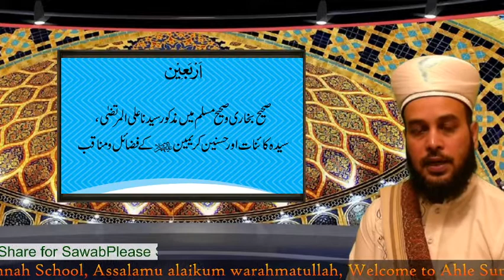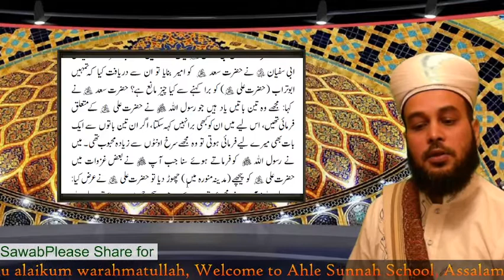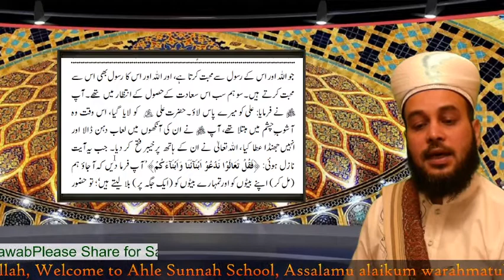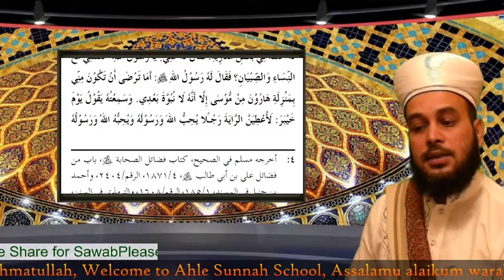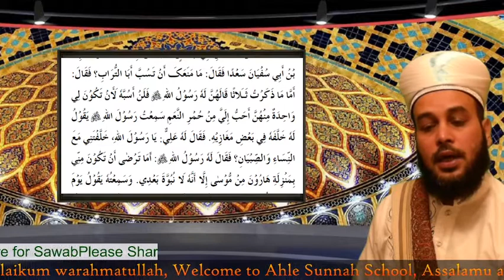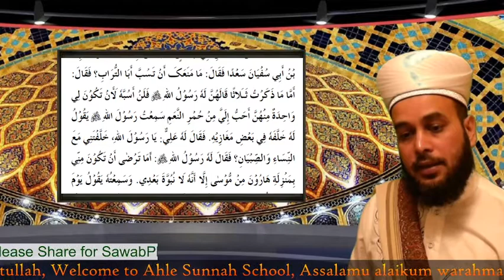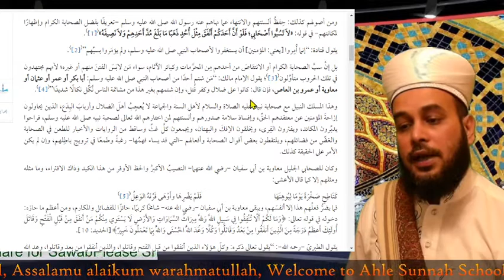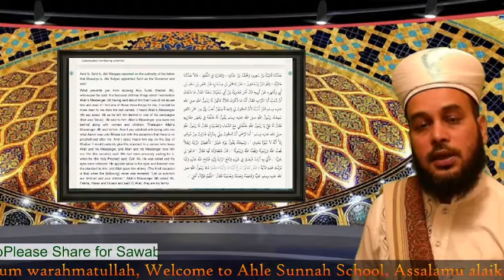ARBAIN. FADAILE AHLE BAIT BY SHEIKH FORHAD SAAF UDDIN AHMED , 40 HADIS FROM BUKHARI & MUSLIM PART 3